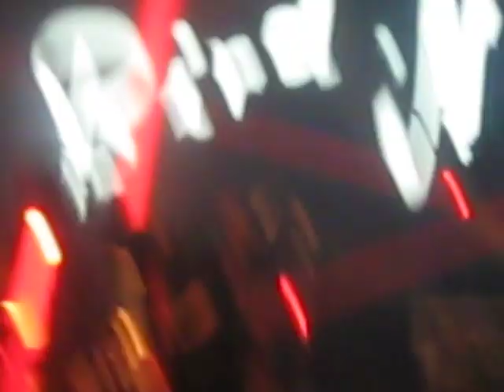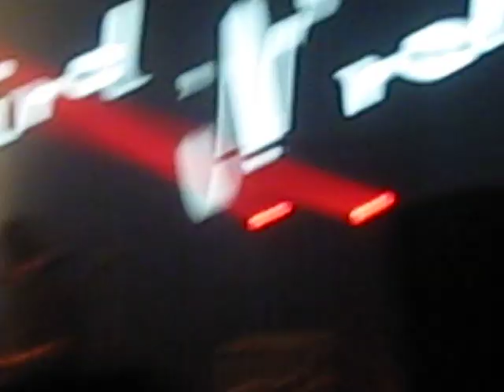Dionysos en concert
Dionysos au rocher de Palmer à Bordeaux octobre 2012